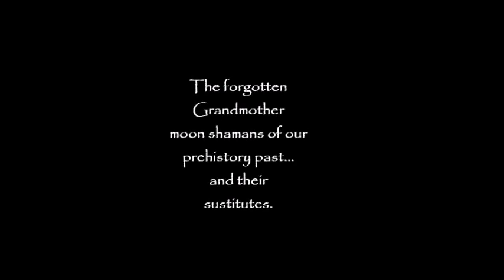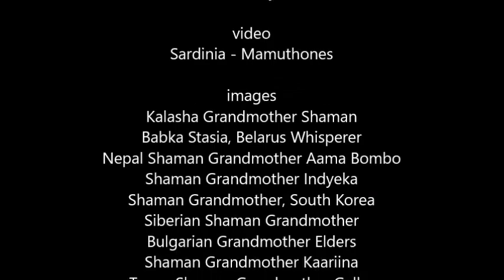Folk Shamanism Mamuthones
The Story of Grandmother and rounding her up to destroy her which started around 500 bce. These are the traditional Mamuthones from Sardinia Italy, Nonna, sono il primo nato | When Shaman Grandmothers were forced out of place in ancient societies, did their prehistory traditions die with them? No, some men had saved some of their ritual "actions" in some countries as a respect to the grandmothers. Now, that the grandmothers have returned and the patriarch is over, and the younger women will be grandmothers someday, we reclaim our own origin rites and traditions of shamanism back and begin again in the great circle of life, death, transformation and rebirth. In this video, the grandmothers and their henchmen meet again and again each year like a deja vu of her destruction.